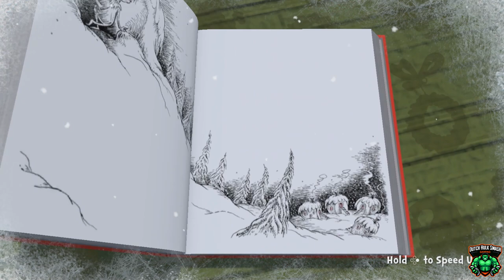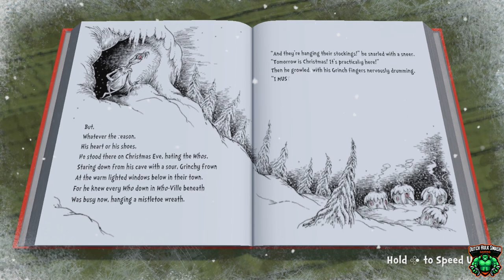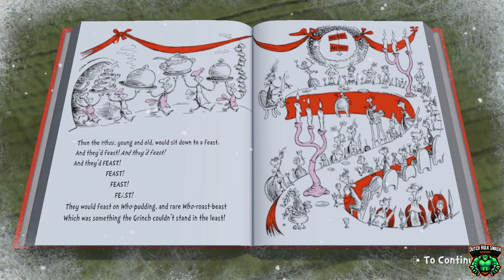The Caves: Level 6 plus Santa Hat Puzzle in The Grinch: Christmas Adventures.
In this video we will cover The Caves: Level 6 plus Santa Hat Puzzle in The Grinch: Christmas Adventures.